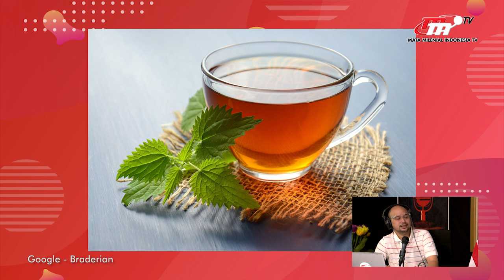Hai Indonesia | Makanan Ini Tidak Baik untuk Sarapan Loh! | Bangga Produk Indonesia PART 5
Inikah makanan dan minuman yang tidak baik untuk sarapan?
Apa aja sih tips agar tidak makan-makanan tersebut?
Simak ulasan Ditan dan Nuke ya!